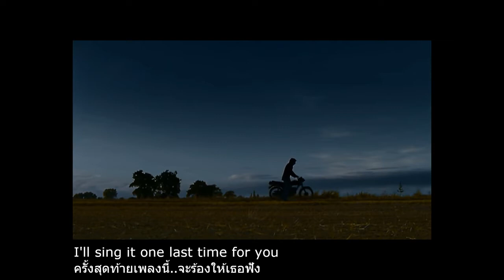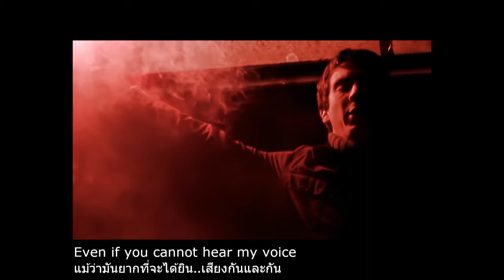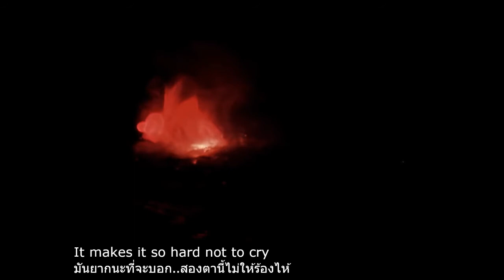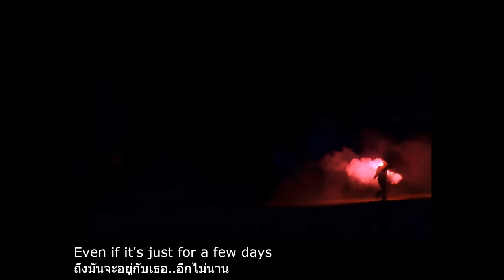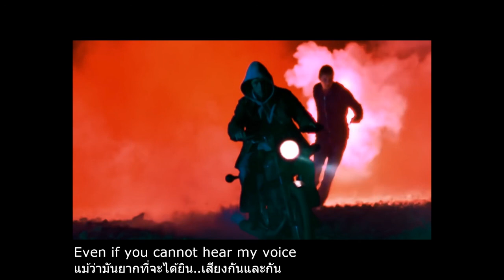Snow Patrol - Run (Thai sub)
แปลเพลง Snow Patrol - Run
พร้อมเนื้อร้อง อังกฤษ/ไทย
With lyric Eng/Thai
For Education
Original Clip